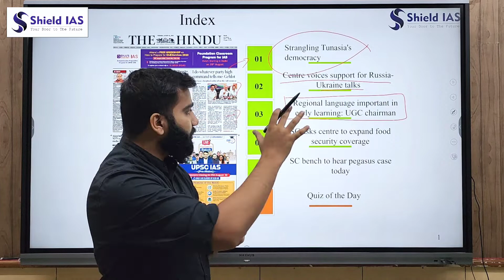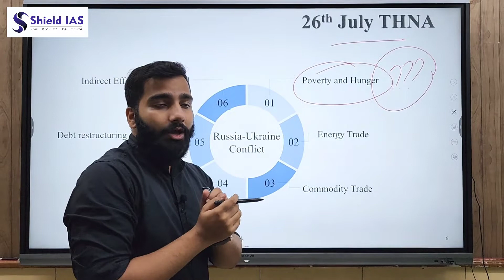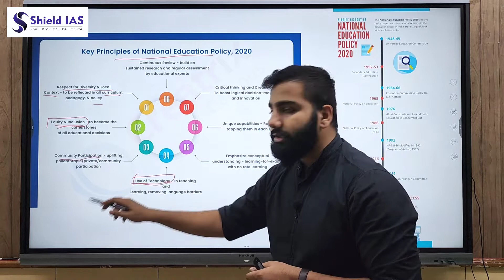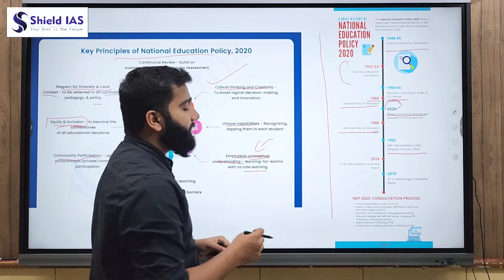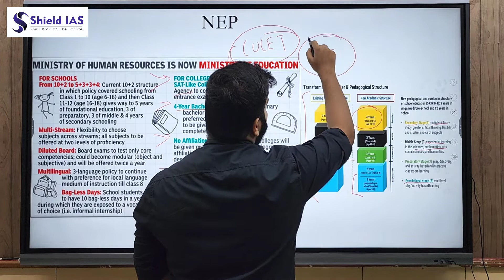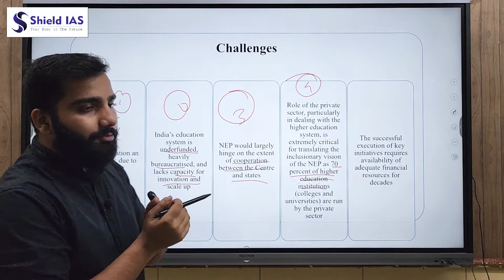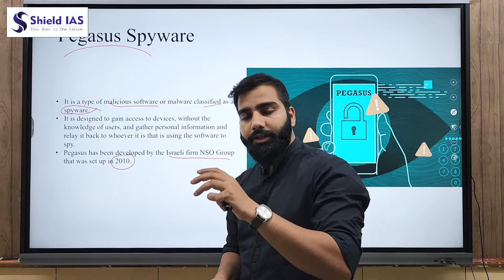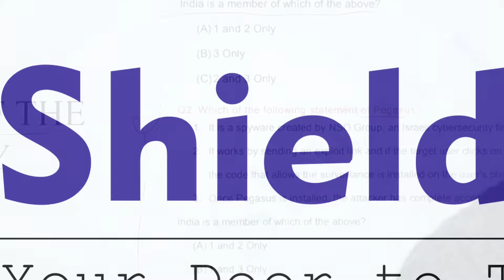THE HINDU NEWS ANALYSIS - 25 August 2022 | DAILY CURRENT AFFAIRS FOR UPSC IAS | SHIELD IAS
THE HINDU NEWS ANALYSIS - 25 August 2022

1. Strangling Tunasia's democracy
 *reference to 30th July analysis on Tunaisa*

2. Centre voices support for Russia-Ukraine talks
     a. ICRC
 *Reference to a previous analysis on Russia- Ukraine conflict
 *Reference to a previous analysis on SCO*

3. Regional language important in early learning: UGC chairman
   a. NEP-2022
   b. Issues
   c. Significance

4. SC asks centre to expand food security coverage
 *Reference to previous analysis of NFSA and Food Security*

5. SC bench to hear pegasus case today
   a. Pegasus
   b. India's cyber infrastructure
   c. Cyber threat